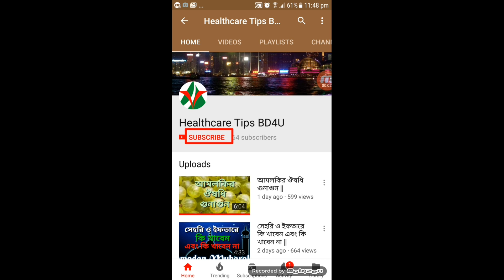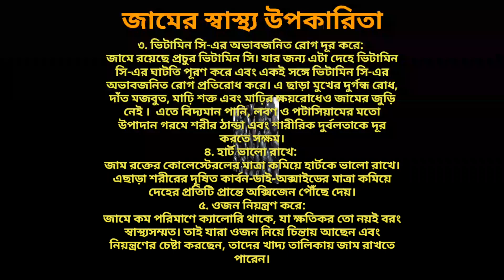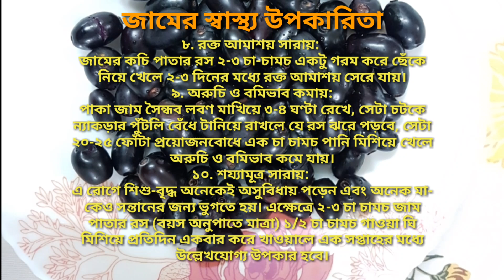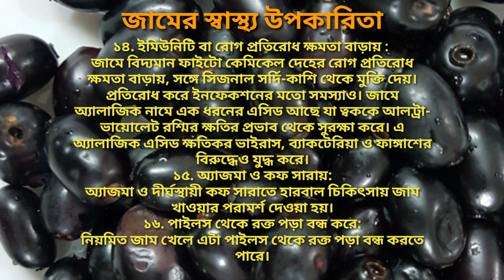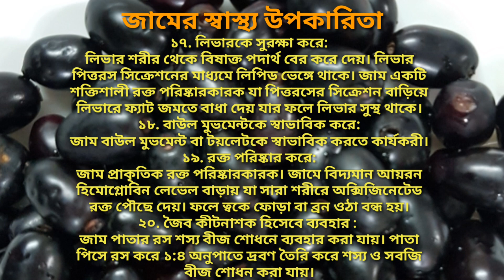জামের ২০টি স্বাস্থ্য উপকারিতা || 20 Health Benefits of Jamun Fruit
ভিডিওটি ভাল লাগলে একটি লাইক দিন এবং এটি বন্ধুদের সাথে শেয়ার করুন।

জামের স্বাস্থ্য উপকারিতা // জামের উপকারিতা

১.স্মৃতিশক্তি প্রখর করে:
জামে গ্লুকোজ, ডেক্সট্রোজ ও ফ্রুকটোজ রয়েছে, যা শরীরকে কাজ করার শক্তি যোগায়। বয়স বাড়ার সাথে সাথে স্মৃতিশক্তি কমতে থাকে। জাম এই স্মৃতিশক্তি প্রখর রাখতে সাহায্য করে।
 ২. ডায়াবেটিস নিরাময়ে সাহায্য করে:
ডায়াবেটিস রোগীদের জন্য জাম ভীষণ উপকারী। এক গবেষণায় দেখা গেছে, নিয়মিত জাম খাওয়ার ফলে ৬.৫ শতাংশ মানুষের ডায়াবেটিক কমে গেছে। এটি রক্তে চিনির মাত্রা কমাতে সাহায্য করে। জাম ডায়াবেটিক রোগীদের রক্তের শর্করা নিয়ন্ত্রণ করে শরীর সুস্থ রাখে। এক চা চামচ জামের বীচির গুঁড়া খালি পেটে প্রতিদিন সকালে খেলে ডায়াবেটিস নিয়ন্ত্রণে রাখতে সাহায্য করে।
জাম ভিটামিন সি-এর অভাবজনিত রোগ দূর করে।
জাম হার্ট ভালো রাখে।
জাম  ওজন নিয়ন্ত্রণ করে।
জাম উচ্চ রক্তচাপ নিয়ন্ত্রণ করে।
জাম ক্যান্সার প্রতিরোধে সাহায্য করে।
জাম রক্ত আমাশয় সারায়।
জাম অরুচি ও বমিভাব কমায়।
জাম শয্যামূত্র সারায়।
জাম জ্বরের সঙ্গে পেটের দোষ সারায়।
জাম পচা ঘা ভাল করে।
জাম দাঁতের মাড়ির শক্ত করে।
জাম ইমিউনিটি বা রোগ প্রতিরোধ ক্ষমতা বাড়ায়।
জাম অ্যাজমা ও কফ সারায়।
জাম পাইলস থেকে রক্ত পড়া বন্ধ করে।
জাম  লিভারকে সুরক্ষা করে।
জাম  বাউল মুভমেন্টকে স্বাভাবিক করে।
জাম রক্ত পরিষ্কার করে।
জাম পাতার রস শস্য বীজ শোধনে ব্যবহার করা যায়।